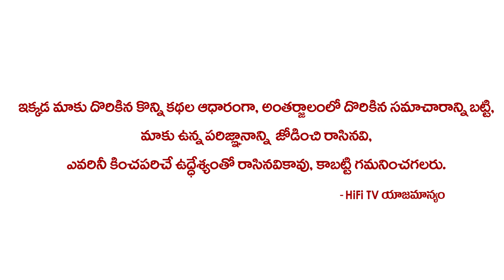పేపర్ పైన ఇలా రాసి రోజు 4సార్లు చదవండి మీరు కోరుకున్న బంగ్లా మీ సొంతం | Millionaire Money Mantra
Watch పేపర్ పైన ఇలా రాసి రోజు 4సార్లు చదవండి మీరు కోరుకున్న బంగ్లా మీ సొంతం | Millionaire Money Mantra